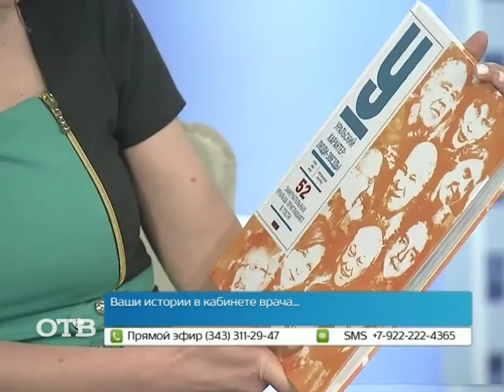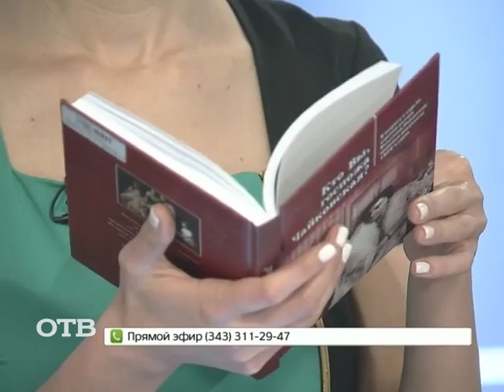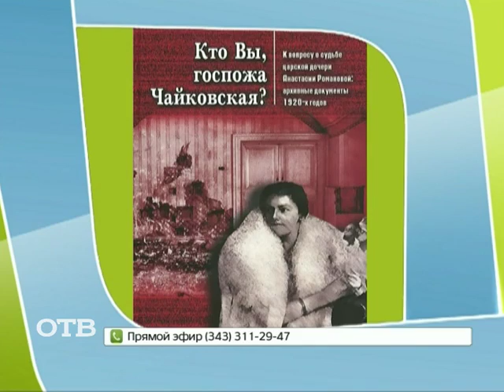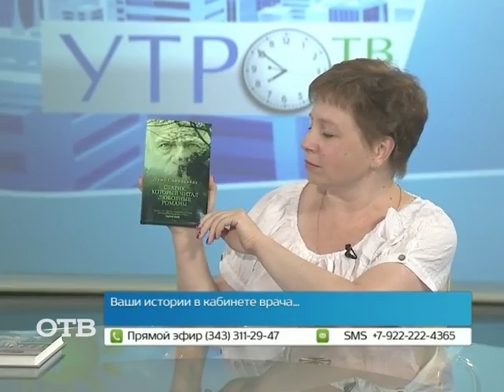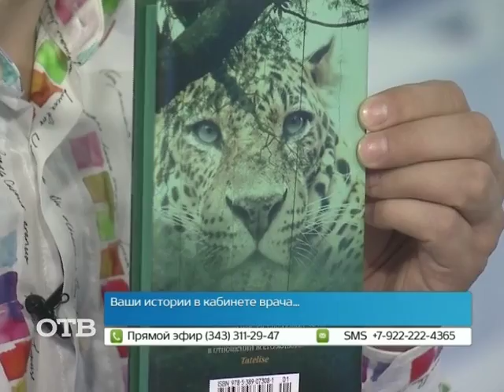Луис Сепульведа, Санджай Гупта и другие книжные новинки бестселлеры (16.07.2014)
У нас в гостях Елена Швецова, руководитель информационно-справочной службы «Дома книги».